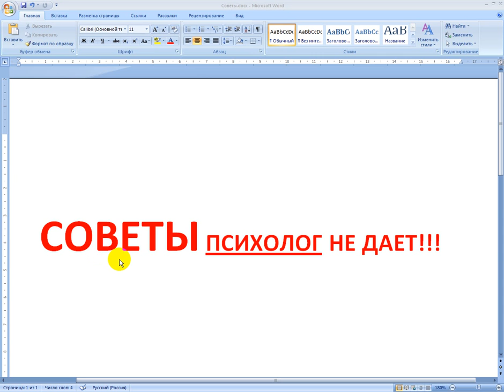Советы психолог не даёт